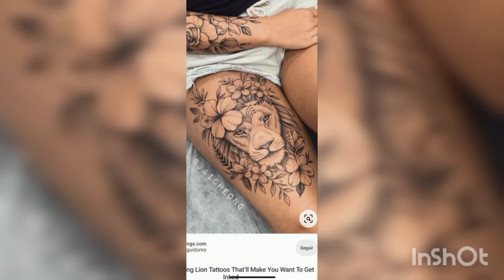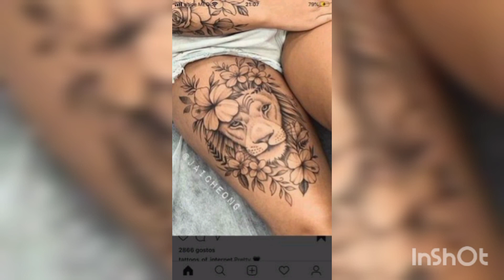Lion thigh tattoos for women#animal liontattoo #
Lion
Animal
The lion is a large cat of the genus Panthera native to Africa and India. It has a muscular, broad-chested body; short, rounded head; round ears; and a hairy tuft at the end of its tail. It is sexually dimorphic; adult male lions are larger than females and have a prominent mane. Wikipedia
Mass: 190 kg (Male, Adult), 130 kg (Female, Adult)
Speed: 80 km/h (Maximum, In Short Bursts)
Lifespan: 15 – 16 years (Female, Adult, In the wild), 8 – 10 years (Male, Adult, In the wild)
Trophic level: Carnivorous Encyclopedia of Life
Scientific name: Panthera leo
Conservation status: Vulnerable (Population decreasing) Encyclopedia of Life

This channel is for interesting videos for animals.In this channel we can talk about different animals.